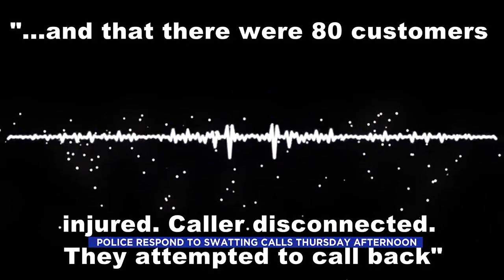Fargo and Grand Forks Police respond to fake calls about mass casualties